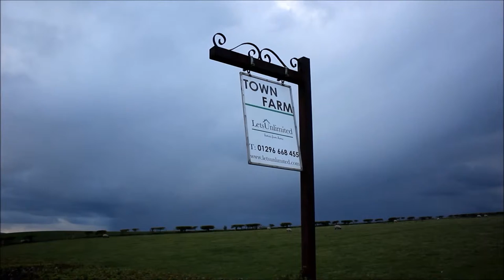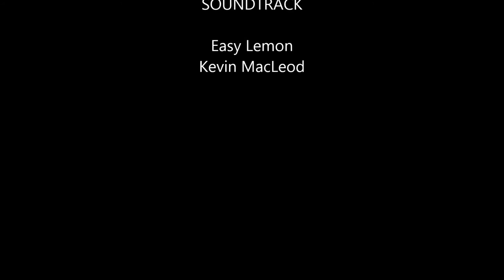Ashridge Estate Bluebells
The Motorhome Vagabond visit to the Chilterns. Staying at Town Farm campsite we visited various locations including Dockey Wood at the Ashridge Estate, famous for their bluebells.